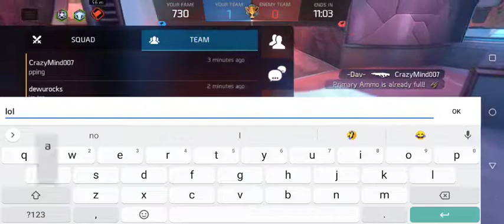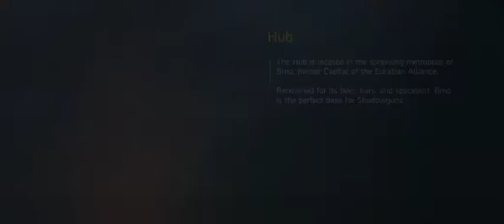Tricksters (OGS) vs WLU | PvP Tournament | CtF 😀